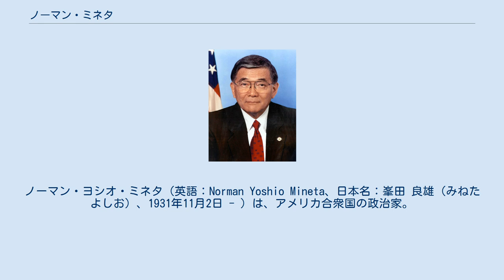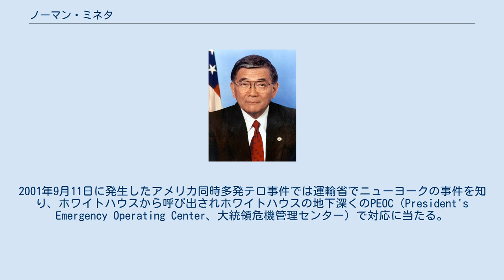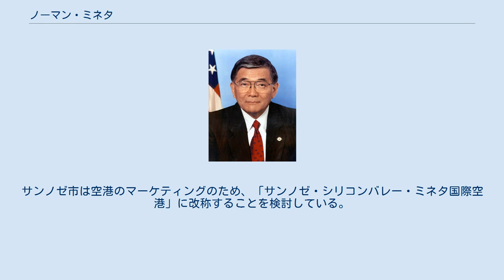ノーマン・ミネタ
ノーマン・ヨシオ・ミネタ（英語：Norman Yoshio Mineta、日本名：峯田 良雄（みねた よしお）、1931年11月2日 - ）は、アメリカ合衆国の政治家。
元アメリカ陸軍将校。
第59代サンノゼ市長、第33代商務長官、第14代運輸長官を歴任した。
日系アメリカ人として、またアジア系アメリカ人として初めての閣僚である。
現在はヒル&ノールトン社の副会長を務めている。
 1931年11月2日にカリフォルニア州サンノゼにて、1908年にアメリカに渡った静岡県清水町久米田出身の父の峯田国作と三島市大宮町出身の母のかね（旧姓は渡邊）のもとで2男3女の末子として誕生する。
第二次世界大戦中はワイオミング州のハートマウンテン日系人収容所に収容され、ここで慰問に来たボーイスカウト団員のアラン・シンプソン（後のワイオミング州選出上院議員）と知り合い、生涯の盟友となる。
1953年にカリフォルニア大学バークレー校ビジネススクール学士課程を卒業した。
この年にアメリカ陸軍に入り、日本・韓国で情報将校を務める。
その後父の経営するミネタ保険会社に勤め、1967年にサンノゼ市議会議員に当選した。
 1971年にはハワイを除くアメリカ本土では日系人として初めて大都市のサンノゼ市長に当選した。
1974年にはやはりアメリカ本土では初めてアメリカ合衆国下院議員に当選した。
1995年まで20年以上に渡って下院議員を務め、その間大部分は運輸委員会に所属した他、1988年には太平洋戦争中に行われた日系人の強制収容に対するアメリカ合衆国政府による公式の謝罪及び賠償を規定した市民の自由法の成立を陰で支えた。
 ロッキード・マーティン社副社長を経て、2000年7月21日から2001年1月20日までビル・クリントン政権で第33代アメリカ合衆国商務長官を務めた。
2001年1月25日から2006年7月7日まで共和党のジョージ・W・ブッシュ政権で第14代アメリカ合衆国運輸長官を務め、運輸長官としては最長の任期であった。
2001年9月11日に発生したアメリカ同時多発テロ事件では運輸省でニューヨークの事件を知り、ホワイトハウスから呼び出されホワイトハウスの地下深くのPEOC（President's Emergency Operating Center、大統領危機管理センター）で対応に当たる。
アメリカ史上初めて全ての民間航空機の緊急着陸を命令し、国内を飛んでいた4638機の飛行機を2時間20分で全て強制的に着陸させ、アメリカに飛んで来る飛行機の受け入れを拒否し、ヨーロッパ・アジアから飛んで来る飛行機の受け入れをカナダに依頼した。
多くのアメリカのジャーナリストがレイシャル・プロファイリングを支持する中で、自身を含む日系人の強制収容を身をもって体験したミネタはこれを拒否し、各方面から批判を浴びる中でCBSの番組である「60ミニッツ」に出演し、イスラム教徒やアラブ系への人種差別を非難し、特定の人種に対するスクリーニングを断固として拒否した。
一方でそれまで航空会社の自主判断に任されていた空港での安全検査をアメリカ連邦航空保安局に一括し、連邦政府職員による全航空機搭乗者を対象とした検査強化で対応した。
 2001年11月にミネタの地元にあるサンノゼ国際空港は、ミネタの長年の功績を顕彰して、この空港の正式名称を「ノーマン・Y・ミネタ・サンノゼ国際空港」と改称した。
日系アメリカ人として名前がアメリカの空港名に冠されたのはミネタが初であった。
サンノゼ市は空港のマーケティングのため、「サンノゼ・シリコンバレー・ミネタ国際空港」に改称することを検討している。